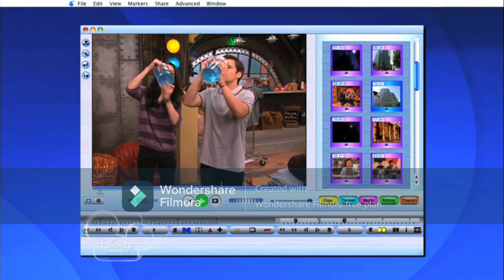DIsney Channel HD Feed September 3, 2013 Screenbug (iCarly) MOCK